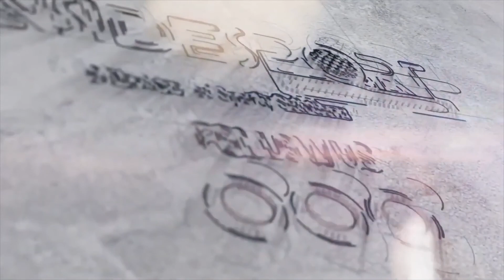हिटमैन की धाक : जानिए क्या है विदेशी धरती पर इस शतक के मायने